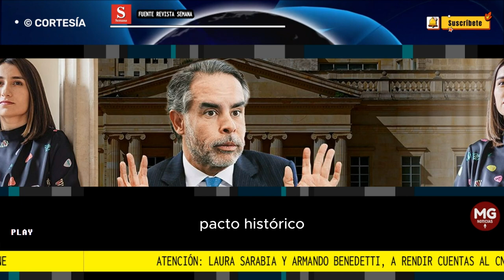ATENCIÓN ⛔ LAURA SARABIA Y ARMANDO BENEDETTI A RENDIR CUENTAS EN EL CNE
Atención: Laura Sarabia y Armando Benedetti, a rendir cuentas al CNE por presuntas irregularidades en la campaña Petro Presidente
Tras los audios revelados por SEMANA, el tribunal electoral escuchará la versión del embajador y de la exjefe de gabinete en todo el escándalo para determinar si hubo irregularidades en la campaña.
Fuente SEMANA